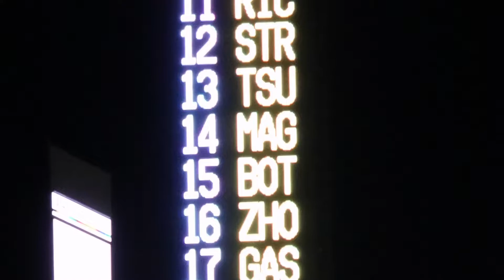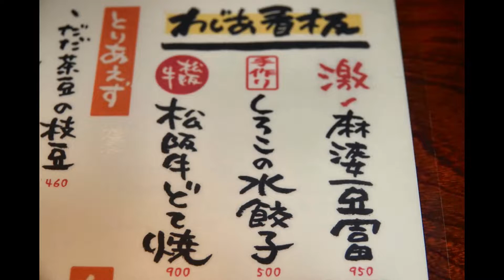20221009鈴鹿Ｆ１ー０３決勝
２０２２年１０月９日のＦ１日本鈴鹿ＧＰの映像です。
決勝は昼から雨になり、波乱の展開になりました。スタートしてすぐに赤旗となり、レース中断、２周でもレース成立するとか？なんだかんだあって４時前になって、２時間くらい待ちました。レース再開です。レースはそれほど荒れずに、フェルスタッペンのぶっちぎり優勝、２位にはペレス、３位にはルクレールが入りました。久しぶりの鈴鹿で、ホンダの優勝、とてもうれしかったです。
F1JapaneseGP Ｆ－1日本ＧＰ#F1suzuka